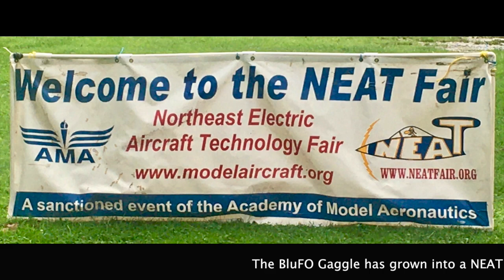BluFO Gaggle NEAT Fair 2023 HD 720p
The BluFO Gaggle from the 2023 NEAT Fair.